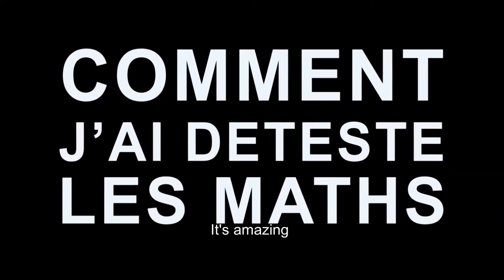TAFFF 2022 : Lie with me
It's an international premiere at the American French Film Festival ! "Lie with me", the adaptation of an autobiographical best-seller by Philippe Besson, won't be released before February in France and has only been shown in local festivals so far. And there is no trailer at the moment. Director Olivier Peyon came to the DGA on Sunset Boulevard to present his sixth film.